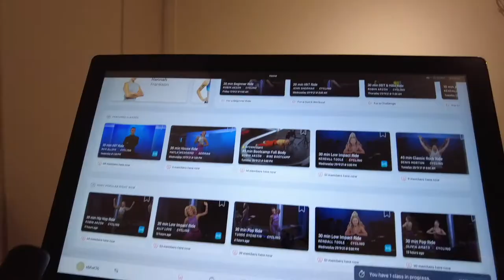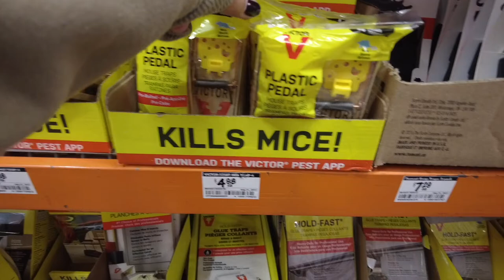mouse in the house, dealing with mice | a week in my life | VLOG | ep. 36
oh god, can't believe this is happening. barf. anyways, the joys of owning a home. Gotta deal with these problems yourself
Week of September 27th